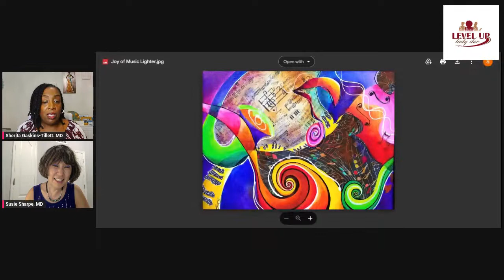Level Up Live with Dr. Susie Sharpe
Susie K. Sharpe, MD is a physician -artist. She grew up in Korea and arrived in the US at age 16 without speaking any English. Dr. Sharpe graduated from Yale Medical School and did an internal medicine residency at Yale-New Haven Hospital. She has practiced internal medicine for past 25+ years. Dr. Sharpe the artist has exhibited in New York, Paris, Miami, Madrid, Brussels,
Luxembourg. She ships art to patrons globally. Her art proceeds go to charitable work.

Additionally, Dr. Sharpe is a TEDx speaker. She delivered a TEDx talk 5/2023 entitled “4 Keys to Achieving Your Dream”, a journey of a physician-artist.
She has appeared on numerous podcasts and publications, TV, etc.